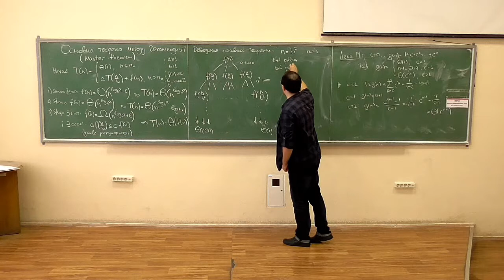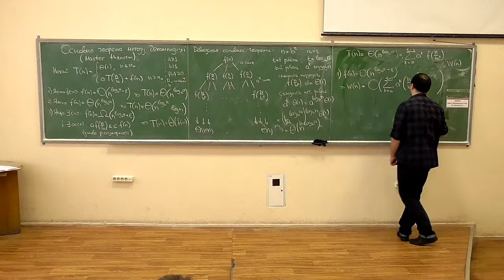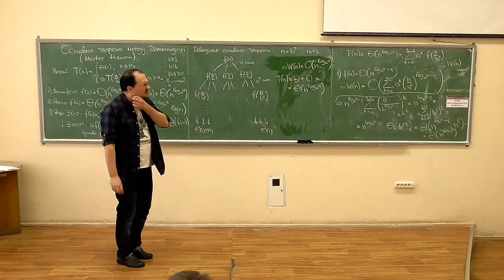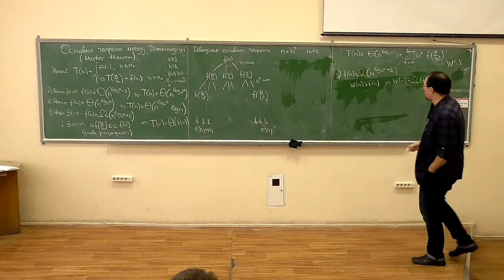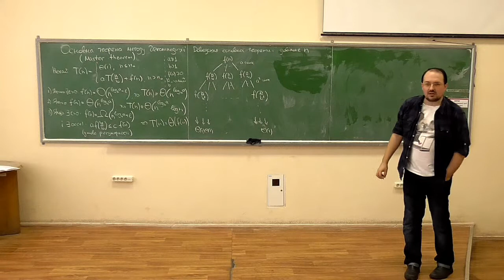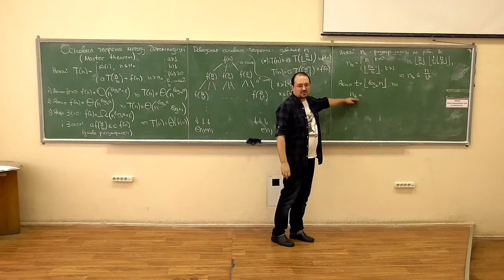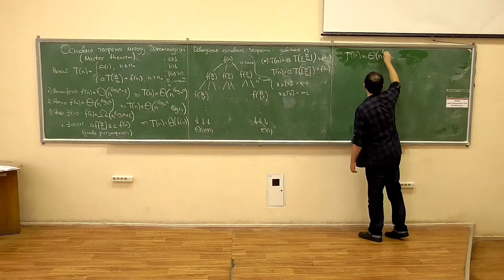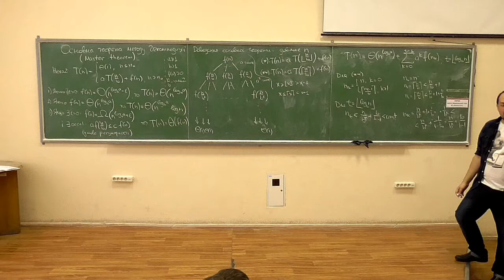Основи аналізу алгоритмів, лекція 06-2: основна теорема методу декомпозиції (доведення)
Розглянуто такі питання:
-- доведення основної теореми методу декомпозиції.